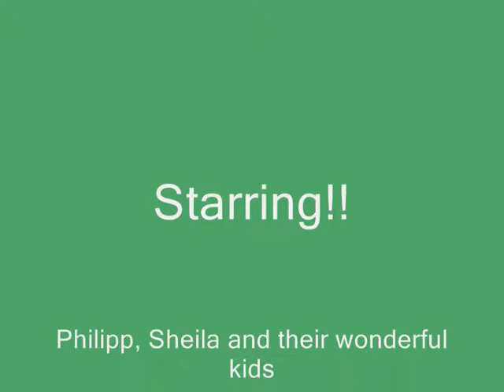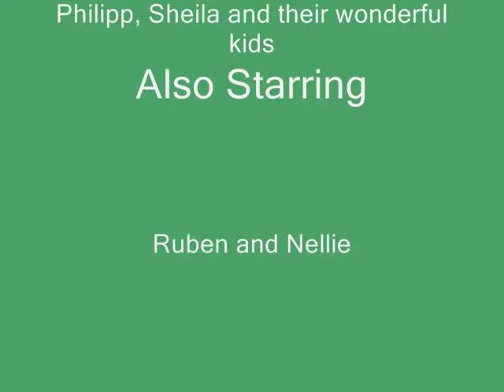A Valentine Tour